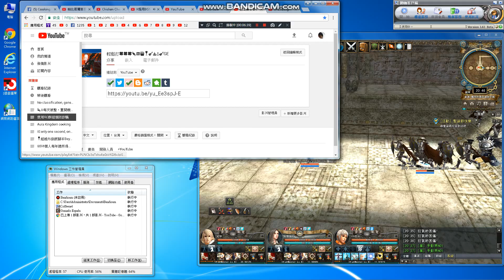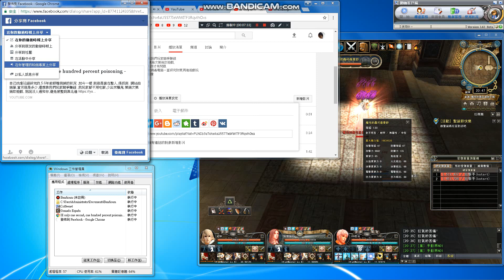輕鬆打🍀🍀🍀🍖🍔🍟🍷🎸⛵️⚓️🎸GE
DAY BATTLE,smile
play+share+upload+record^^
擊殺流氓駭客,黑社會,犯規豬 ,詐騙集團^^
玩任何遊戲,工作管理員記得開者拍,只要被整,不要急者
重登上線,旁邊沒人就去找人來看,當證人,順便拍一拍,
上傳或不上傳,自己決定,比賽的話一樣,我建議先讓對方
N場,哈哈.
給人點面子,避免對方犯規還輸人,還想整人,ORZ.
讓他先快樂一下,非官方玩家自保模式

Play any game, Job manager remember to open , as long as the whole,
Do not worry,Do not hurry
Re-board the line, no one next to find someone to see, when the witness, by the way patted,
see yourself, If the game race is the same, I suggest letting each other N
Field, ha ha.
Do not chase the men and women online, I see the  picture for 10 years, ZZZ,^^
我有玩當天就會錄影,沒玩就不會錄影,順便防盜號.
anti-theft number.^^

Language:chinese
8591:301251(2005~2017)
FB Fan page：賞金獵人(賞金獵人=Bounty Hunter)

Multi-faceted play.

Foreign remittance:
1.Beneficiary Bank:BANK SINOPAC（SWIFT CODE：SINOTWTP)
2.Beneficiary account number  : 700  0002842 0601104
3.Beneficiary real name:Hong Jinzhong
4.Beneficiary  address + Telephone :

1.受款銀行 永豐銀行 (SWIFT CODE：SINOTWTP)
2.受款人帳號 : 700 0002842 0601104
3.受款人姓名 : 洪進忠

Remarks:
1.中華郵政=Chunghwa Post.
2.real name :洪進忠= Hong Jinzhong.
3. Foreign phone to be +886.

The Lone Ranger phone, phone if you can not get through, please pass the news
Suppose you want to sponsor me, are you sure I can receive the money?
In all respects must be done to confirm, to avoid being swallowed by the bank, Include your business agent ^ ^So as to ensure that I have received your enthusiasm to encourage